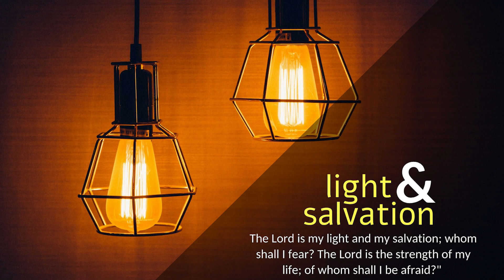CARMEL DHYAANAI I ಇವನಾರವ ಇವನಾರವ ಇವ ನಮ್ಮವ, ಇವ ನಮ್ಮವ I Monday I 27th ORD Week I Luke 10: 25-37